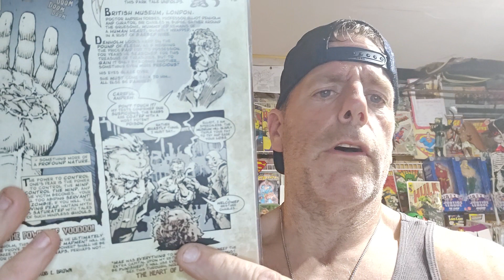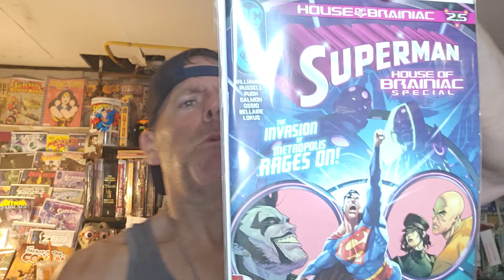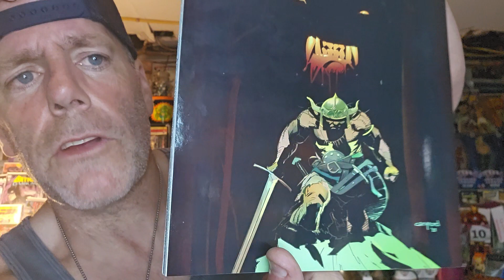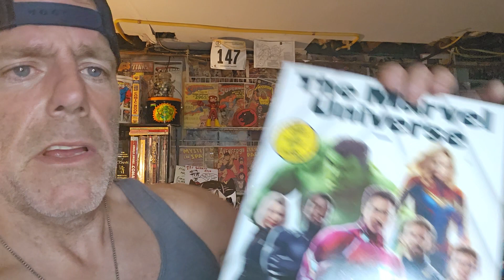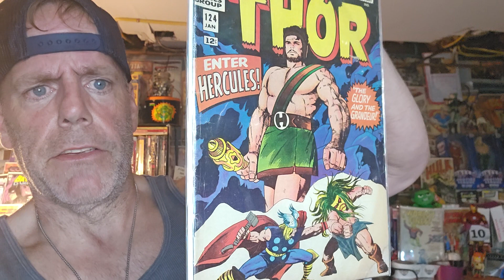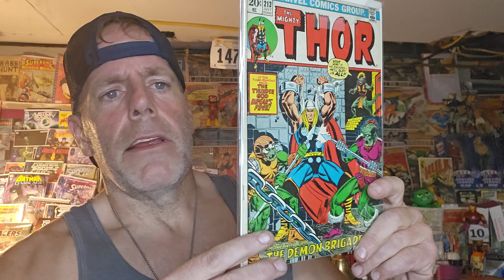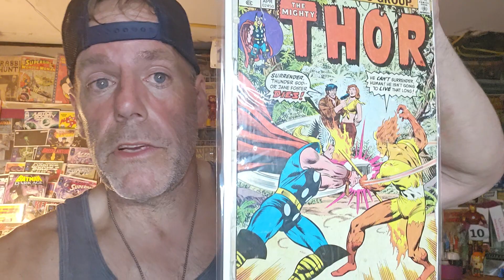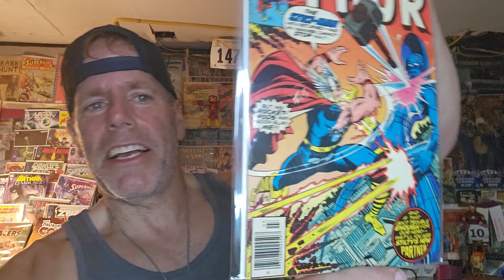Comic chilling on a Thors-day